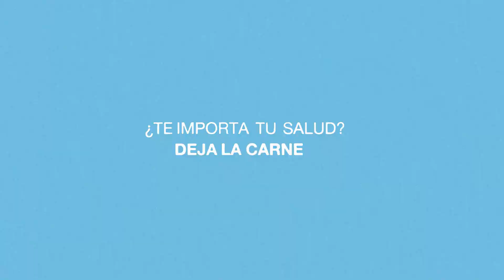Cigarros vs. carne | Lo que Deberías Saber | MFA